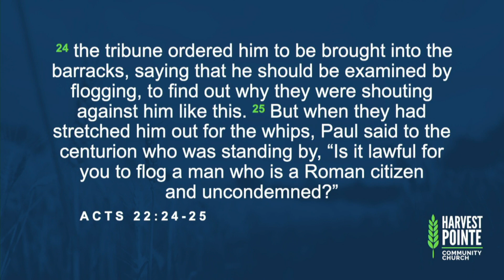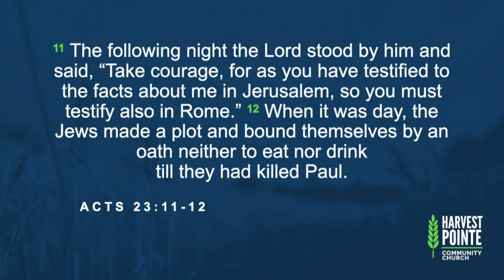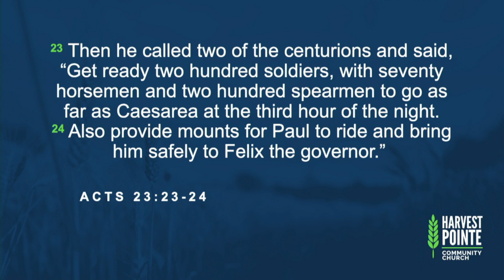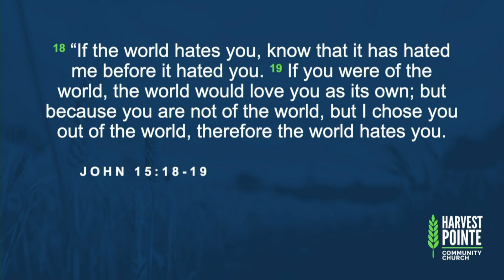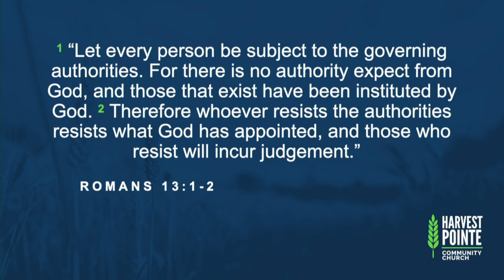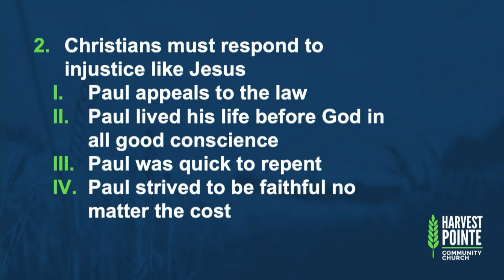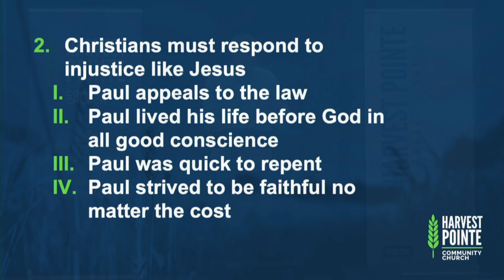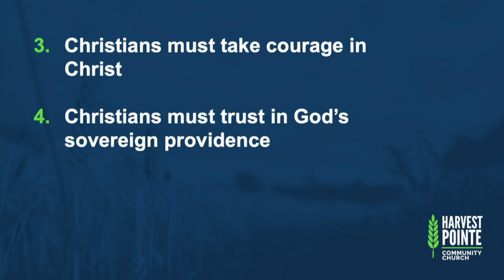Acts: Week 58 3/17/2024